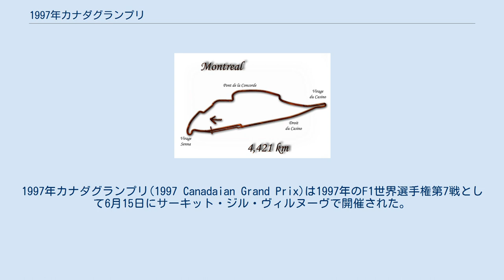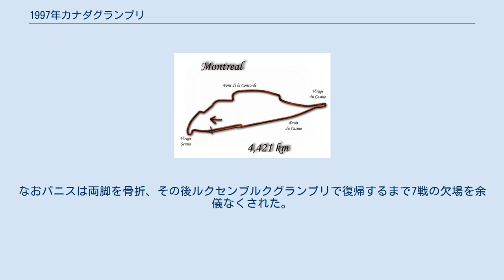1997年カナダグランプリ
1997年カナダグランプリ(1997 Canadaian Grand Prix)は1997年のF1世界選手権第7戦として6月15日にサーキット・ジル・ヴィルヌーヴで開催された。
 この時点で3勝を挙げているジャック・ヴィルヌーヴの「凱旋」レースとなったが、わずか2周目に単独クラッシュする結果に終わった。
 このレースでもグッドイヤータイヤ勢はタイヤの異常摩耗に悩まされ、52周目には首位を走るマクラーレンのデビッド・クルサードが予定外のピットイン、タイヤ交換後にエンジンストールを演じてしまう。
その直後にプロストのオリビエ・パニスがスピンしタイヤバリアにクラッシュ、この事故処理のためにセーフティカーが導入されたが、クラッシュしたマシンがコースを塞ぐ形になったため、56周目に赤旗が掲示され中断、そのままレース終了となった。
 規定により54周目の順位が正式リザルトとなり（その時点で規定周回である「69周の3/4以上」を満たしていたため、ポイント配分は規定通りとなった）、ミハエル・シューマッハが（クルサードのエンジンストール劇によるものもあったが）ポール・トゥ・ウィンで優勝、2位にはベネトンのジャン・アレジ、3位にはジョーダンのジャンカルロ・フィジケラが自身初の表彰台を獲得した。
またプロストの中野信治は自身初の6位入賞を果たしたが、チームメイトのクラッシュによるポイントだったために浮かない表情であった。
なおパニスは両脚を骨折、その後ルクセンブルクグランプリで復帰するまで7戦の欠場を余儀なくされた。